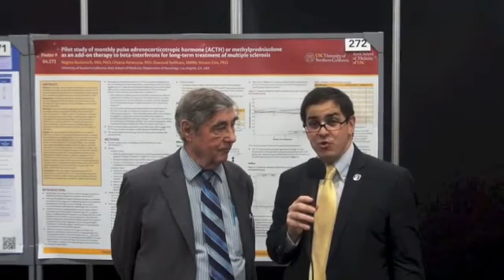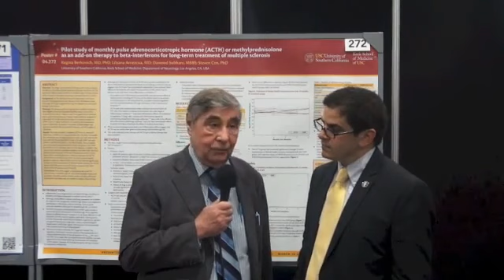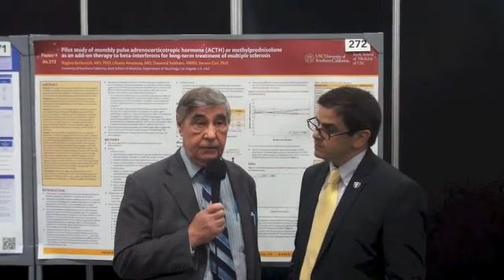ACTH (adrenocorticotropic hormone) in the Treatment of MS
Real-time Neurology's Daniel Kantor, MD, FAAN interviews Barry GW Arnason, MD, FAAN, Professor of Neurology, University of Chicago,  about the benefits of using ACTH in the treatment of MS (multiple sclerosis) at the American Academy of Neurology (AAN) 2013 Annual Meeting in San Diego, CA.